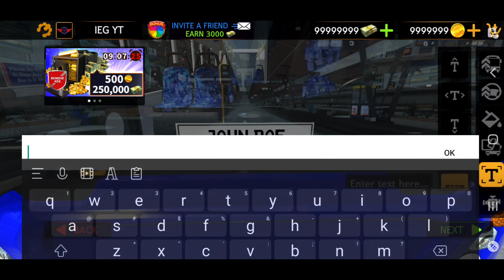Bus Simulator Evo | New Gameplay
हैलो दोस्तों

विवरण:

ये चैनल पर हम एंड्रॉइड गेम्स का गेमप्ले डालते हैं, और  नए गेम्स का रिव्यू करते हैं, फर्स्ट इंप्रेशन देखते हैं, अपडेट्स देते    हैं, में कोई हार्डकोर गेमर नहीं हू , ळेकिन् हमारा गेमप्ले एवरेज निकलता है, कृपया सपोर्ट करें।

New update for Bus Simulator : EVO!

- Daily challenges!
- Tutorial for first time players!
- Bug fixing and performance improvements!

Master the bus drive challenge! Take the wheel of your bus and drive to your favorite locations!

About this Game:

Drive many city, coach bus, and school buses in this bus simulator game.

Bus Simulator : EVO puts you in the driver’s seat and lets you become a real Bus Driver! Featuring detailed maps all over the world, a wide variety of modern city buses, coach buses and school buses with realistic interiors and a groundbreaking 1:1 physics engine.

Get behind the wheel and drive your bus to complete all the routes! Drive a diesel, hybrid, electric, articulated, coach bus or school bus and customize your bus as you wish.

This bus simulator game features next-gen graphics, a wide variety of buses to choose from, and multiple cities from around the world to explore in career mode, free ride, and online multiplayer with your friends.
Immerse yourself in this ultimate driving simulator and become the master driver. Try now this completely realistic coach bus. simulator!